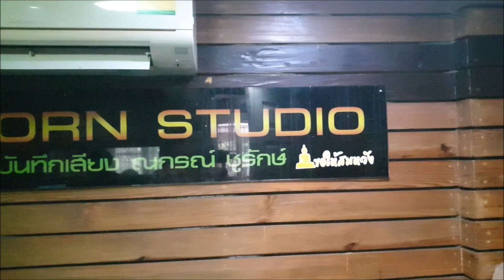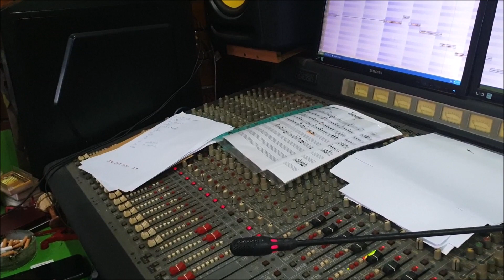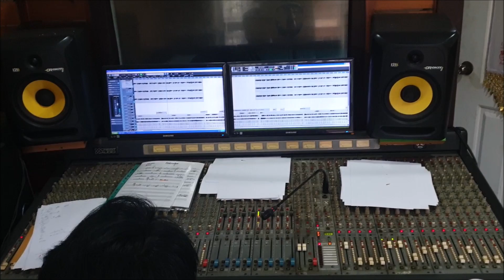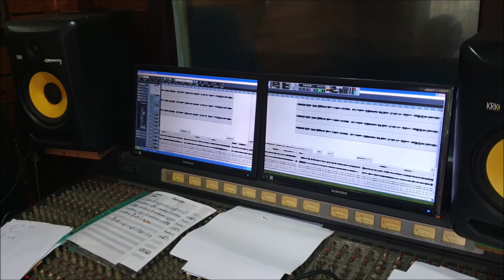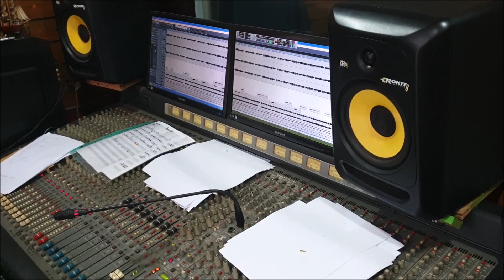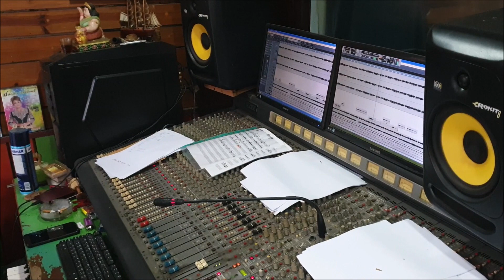ห้องบันทึกเสียงยุค ดิจิตัล,ณกรณ์ สตูดิโอ